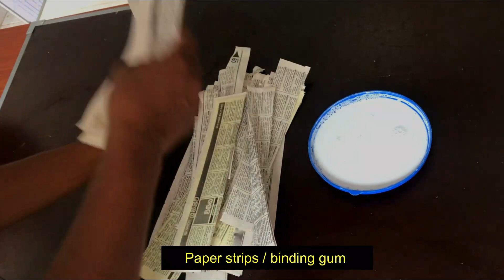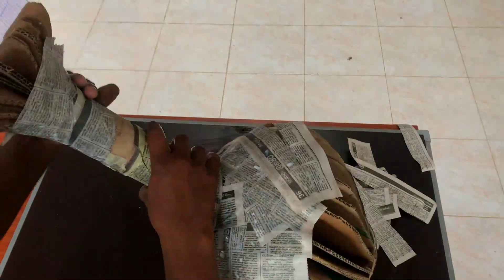How to make vase- DIY vase -using cardboard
the materials used in this design are the packaging of some products.those things are eco friendly materials.
these are excluded from the environment.but do not harm the environment.
the design is completely handmade.there was no expenditure on raw materials.
below is a list of materials:
-Cardboard
-paper roll
-News paper
-Binding gum
-potty mixture or plaster off  paris
-spray paint(black)
-gum tape
-paper cutter
-brush
-sand paper
-water